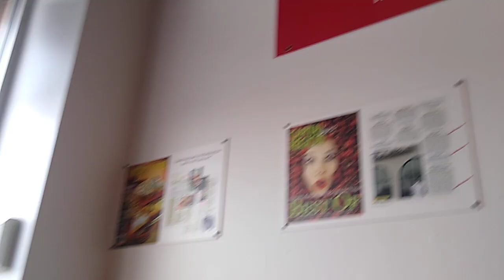November 25, 2021